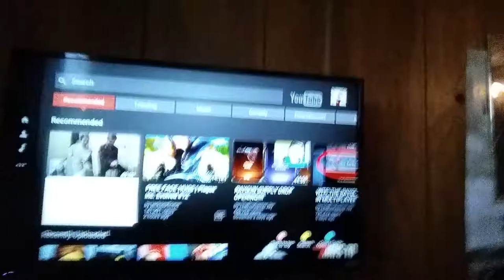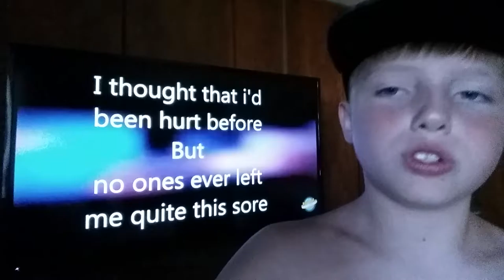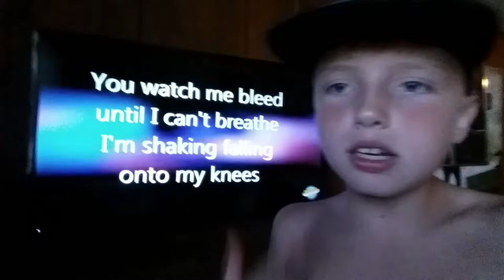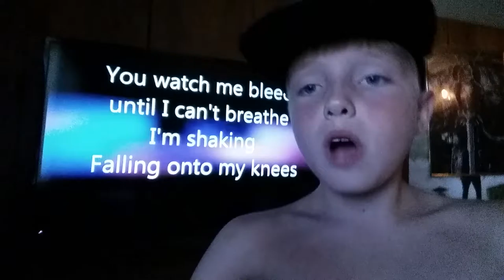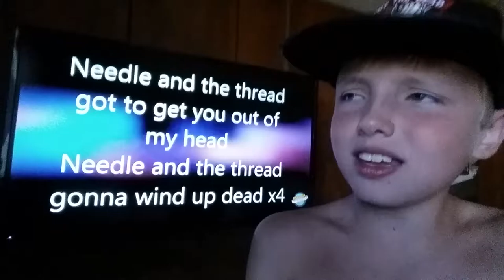Cover | Stitches ( Shawn Mendes )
I love you maddy so much